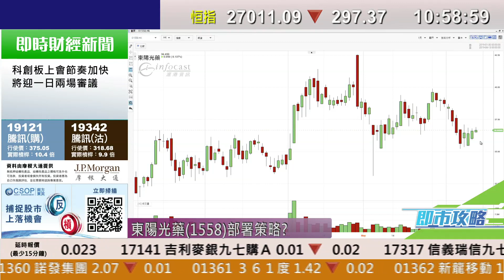耀才財經台 即市攻略 孔穎雯 譚智樂－本港政局不穩 不明朗因素續增 宜保留現金；有問必答：1313、0384、0788